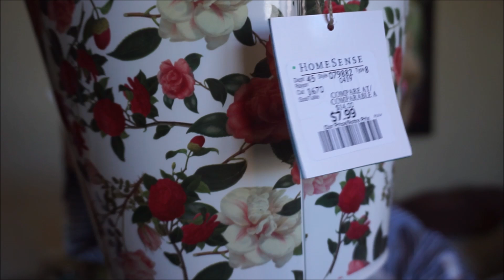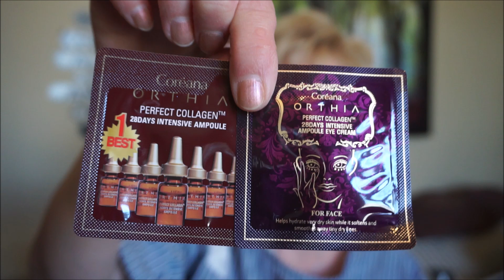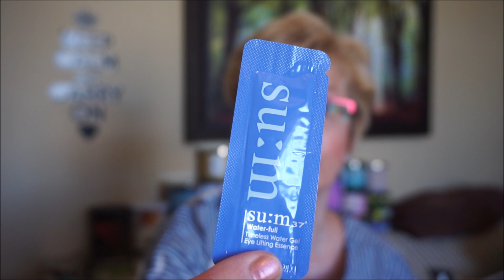SPRING has SPRUNG!!! Spring decor, jewellery, makeup, skin care Marshalls/Winners/Homesense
Spring has arrived and lots of fun spring decor and other goodies. I'm sure we'll get more winter like weather just to tease us. But it's great to enjoy the new products the stores are offering for spring.